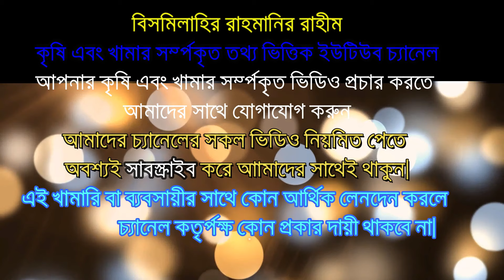বেল ড্রিংকার/জাম্বু ড্রিংকার সহজ সেটআপ পদ্ধতি ।। How to install Bell Drinker or Jumbo Drinker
বেল ড্রিংকার/জাম্বু ড্রিংকার সহজ সেটআপ পদ্ধতি ।। How to install Bell Drinker

পোল্ট্রি বেল_ড্রিংকার
অটো_বেল _ড্রিংকার
মুরগির_পানির_পাত্রের দাম
ac/dc_egg_incubator
এসি/ডিসি_ইনকিউবেটর